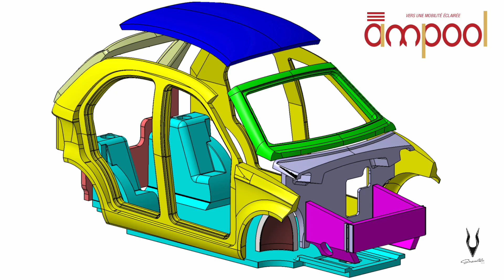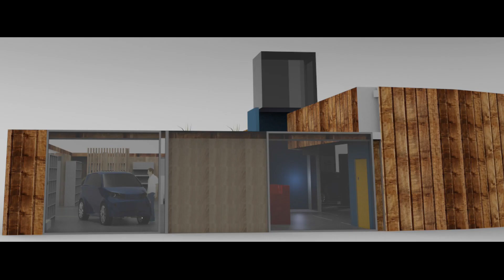De l'OSVehicle TABBY EVO à l'Ampool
Diaporama et vidéo retraçant la genèse du projet Ampool, depuis l'évaluation de la plate-forme OSVehicle TABBY EVO jusqu'à la conception et la fabrication en cinq mois du premier prototype de l'Ampool